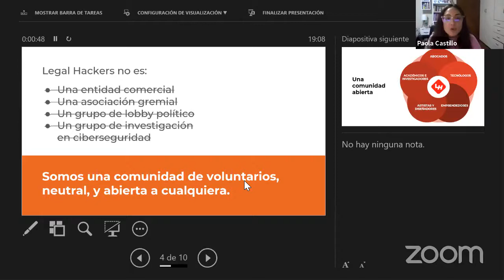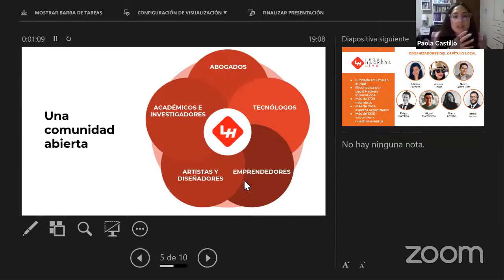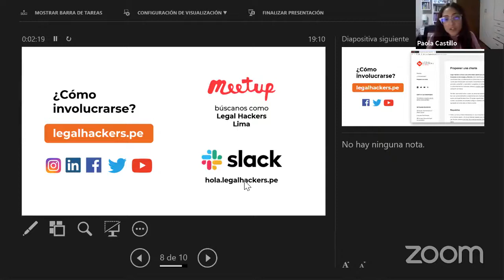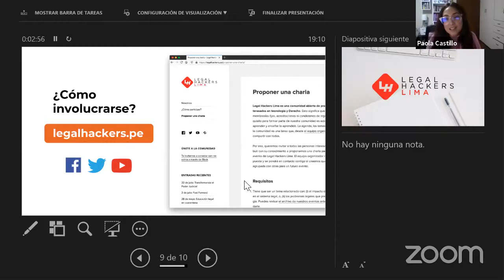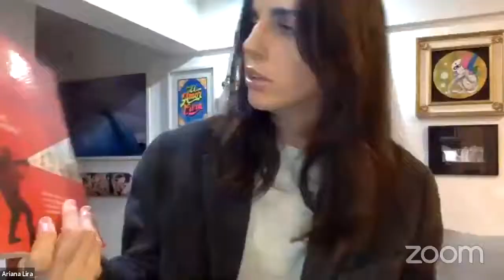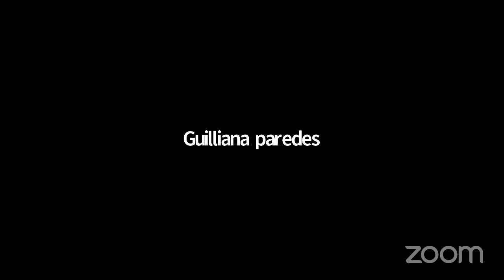La cultura de la desinformación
Caer en las noticias falsas es más fácil de lo que parece. Romper el ciclo de la desinformación está en tus manos.
Nos acompañaron: Ariana Lira, de El Comercio, Eduardo Marisca, de 200.pe, y, Rodrigo Salazar del Consejo de la Prensa Peruana.